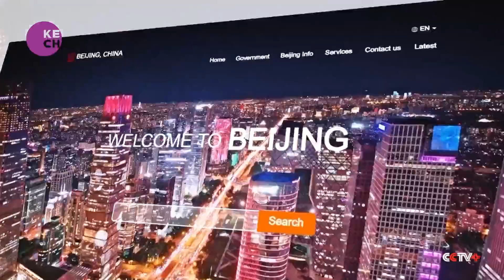Beijing Unveils Upgraded Web Portal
Beijing has launched an upgraded web portal, enhancing digital access to government services and data management for residents and businesses alike. Led by Zhang Li, Director of the Beijing Municipal Administration of Government Services and Data Management, the new platform promises improved functionality and user experience. The move aligns with global trends towards digital transformation and underscores a more interconnected and digitally-enabled society.